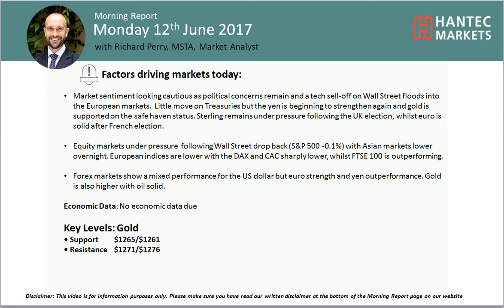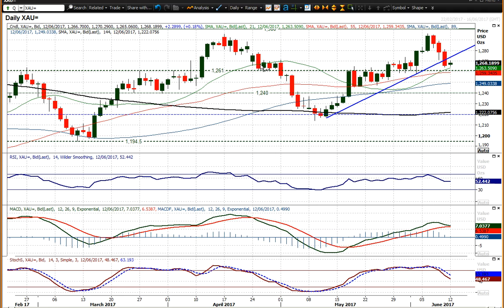Gold 12/06/2017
Will the support on gold hold out?